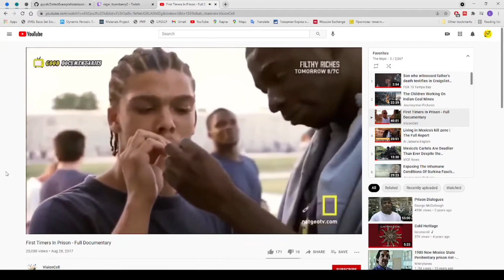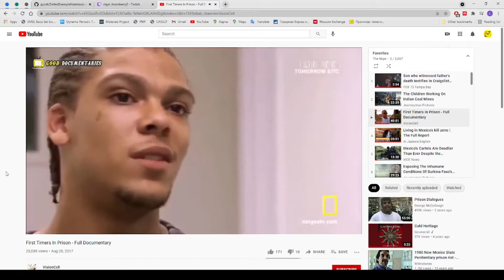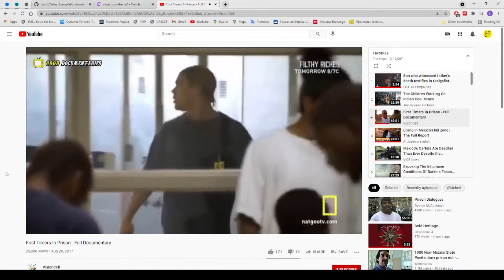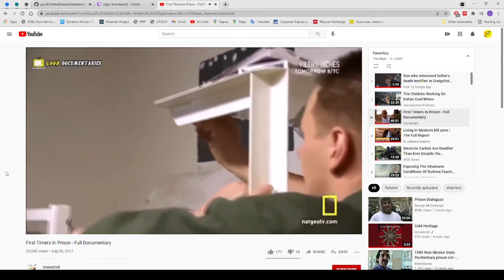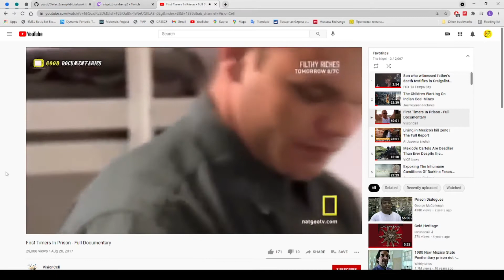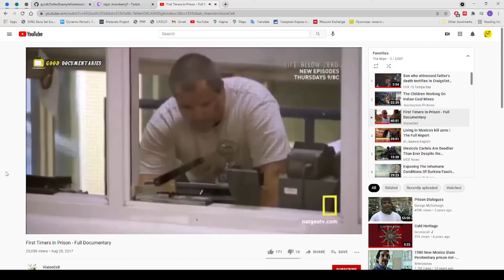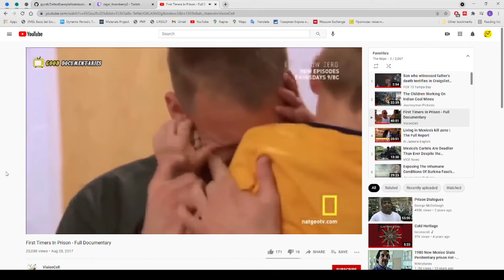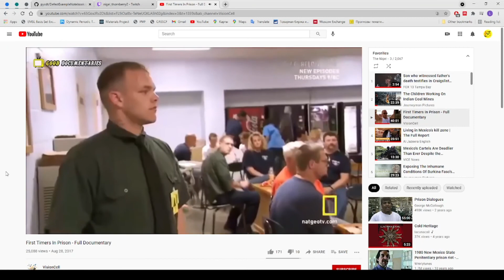prison fun time part 2: 13th grade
Thomas Boggs go to prison documentary, the friends have a good time watching his many trials and adventures.